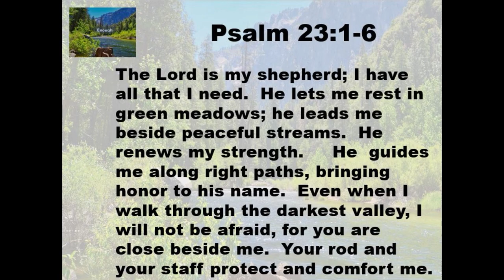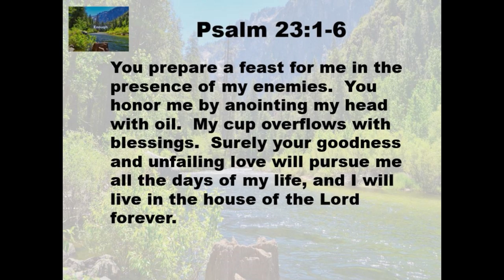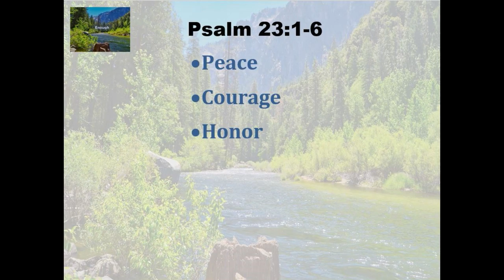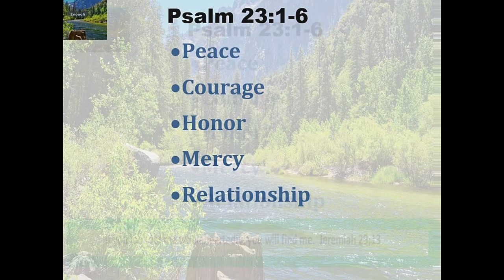5 10 19 Enough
I think children probably understand this Psalm better than adults.